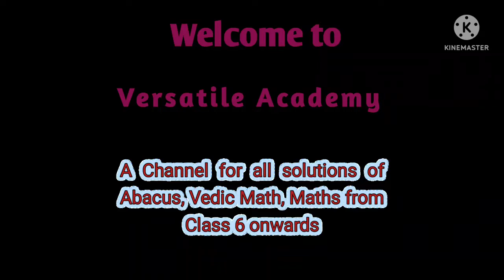class - 8| Chapter - 7 |"Factorisation" | RS Aggarwal |Exercise-7E| Questions -1 to 9| Part 1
This video covers question 1 to 9 of Exercise-7E Book RS Aggarwal
Factorize
Question 1 Question 2 Question 3 Question 4 Question 5 Question 6 Question 7 Question 8, Question 9